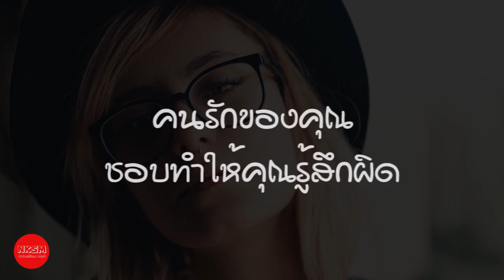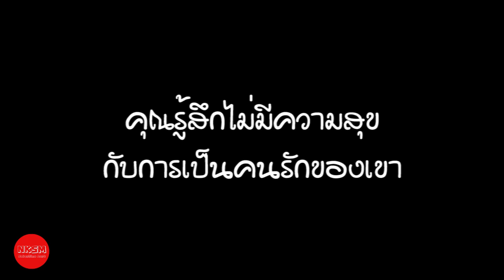6 สัญญาณ ที่บอกว่าคุณกับแฟนควรเลิกกันได้แล้ว by Nakashima Mark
6 สัญญาณ ที่บอกว่าคุณกับแฟนควรเลิกกันได้แล้ว  by Nakashima Mark